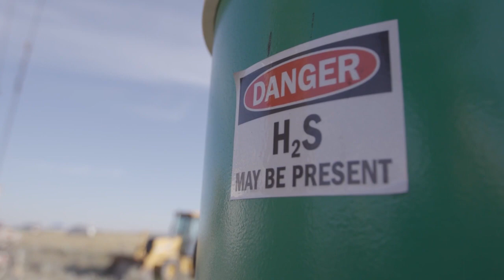First Look: Impact of oil and gas orphaned wells in Montana